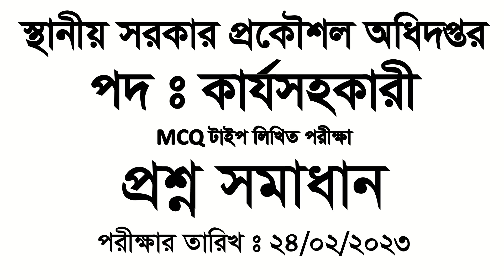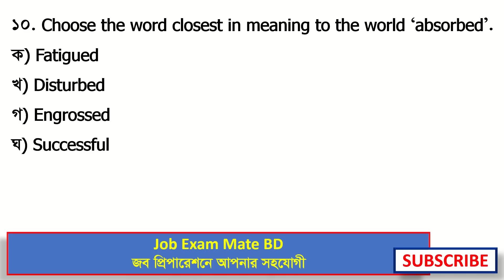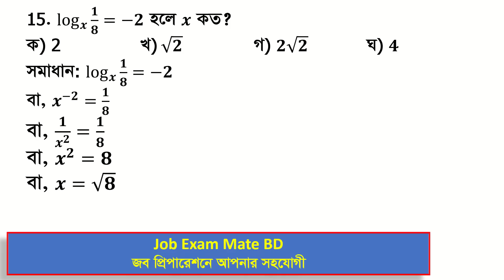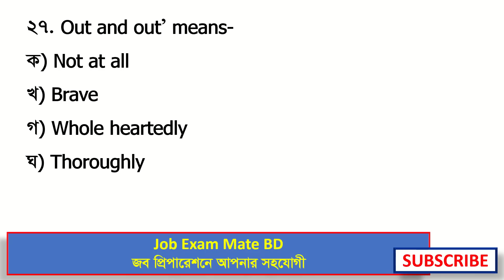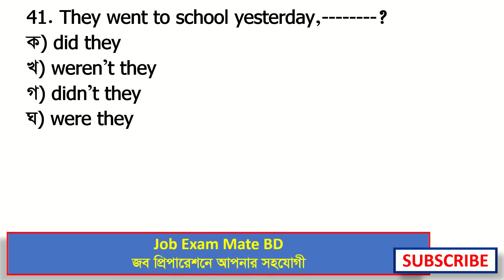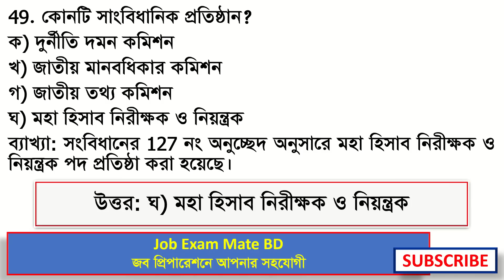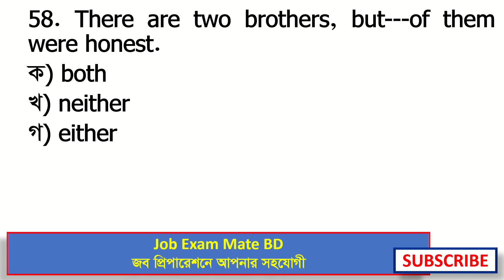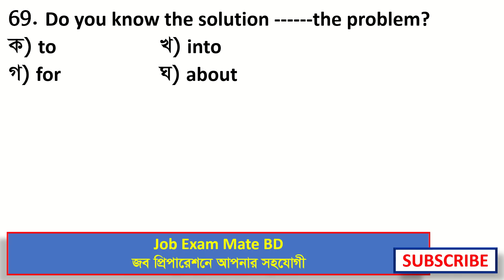স্থানীয় সরকার প্রকৌশল অধিদপ্তর LGED, পদ: কার্যসহকারী, প্রশ্ন সমাধান: Exam Date: 24-02-2023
15. log_𝒙⁡〖𝟏/𝟖〗=−𝟐 হলে 𝒙 কত?
17. পিতা ও পুত্রের বয়সের সমষ্টি 65। পিতার বয়স পুত্রের বয়সের থেকে 25 বছর বেশি হলে পুত্রের বয়স কত?
25. দুইটি সংখ্যার অনুপাত 3:2 এবং এদের গসাগু 4 হলে লসাগু কত?
28. 𝒙−𝒚=𝟐 এবং 𝒙𝒚=𝟏𝟓 হলে  𝒙+𝒚 এর মান কত?
38. টাকায় 3 টি করে জিনিস ক্রয় করে টাকায় 2 টি করে বিক্রয় করলে শতকরা কত লাভ হবে?
39. একটি কোণের মান তার পূরক কোণের অর্ধেকের সমান হলে কোণটির মান কত?
45. 10×0.02×0.0001 কত?
48. 𝒎−𝟏/𝒎=𝟐 হলে 𝒎^𝟒+𝟏/𝒎^𝟒  কত?
51. 8, 11, 17, 29, 53, ধারাটির পরবর্তী সংখ্যা কত?
56. 9220 জন সৈন্য হতে কতজন সৈন্যকে সরিয়ে রাখলে সৈন্যদলকে বর্গাকারে সাজানো যাবে?
65. একটি আয়তকার কর্ণের দৈর্ঘ্য 15 মিটার এবং প্রস্থ 10 মিটার হলে আয়তক্ষেত্রের ক্ষেত্রফল কত বর্গমিটার?
70 1÷𝟎  কত?